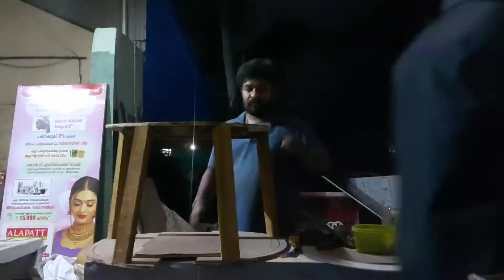lulu mall christmas santa claus chair makeing video